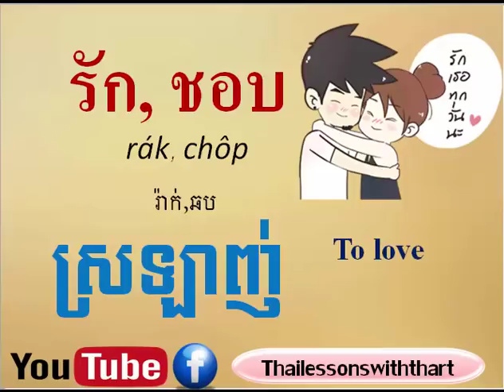Thai khmer lessons / เรียนภาษาไทย emotion part 2